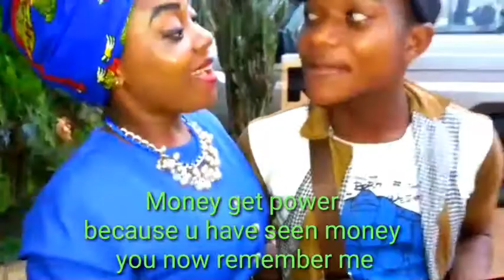The power of money 🤣🤣🤣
Destiny Boyz comedy